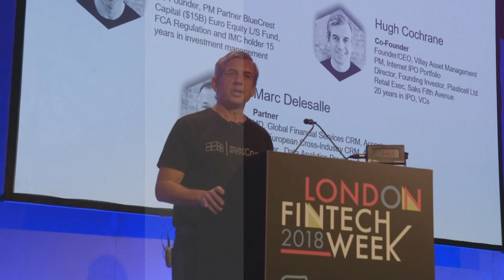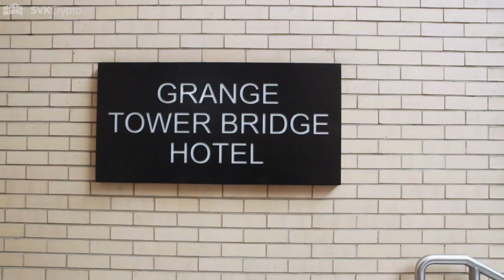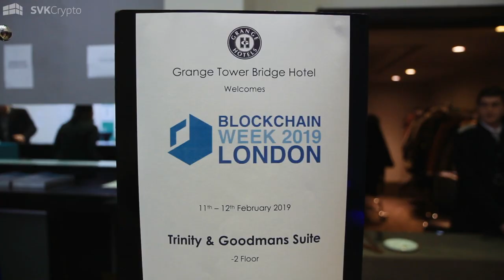Investor Panel at the London Blockchain Week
Charles Storry, Head of Strategic Partnerships at SVK Crypto speaking on panel at the London Blockchain Week.